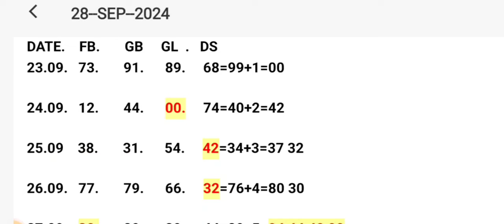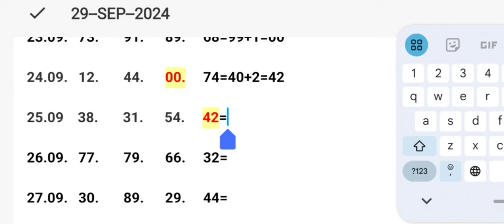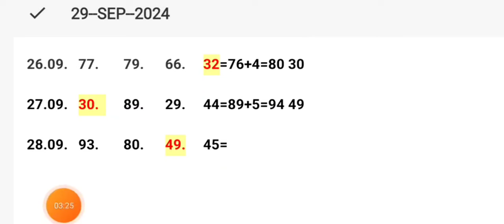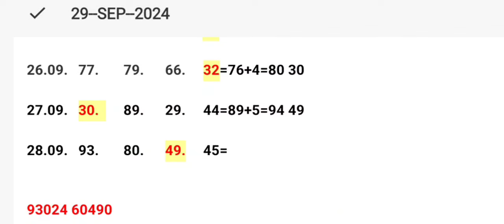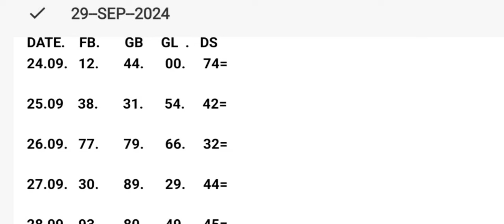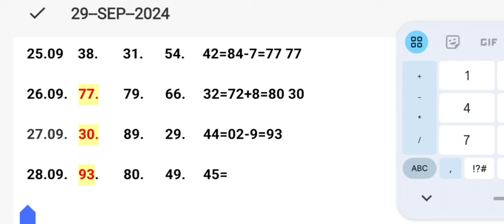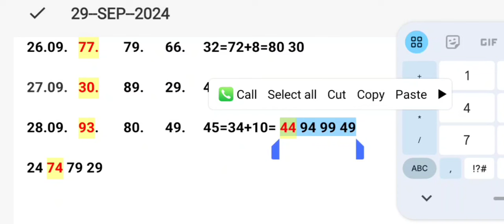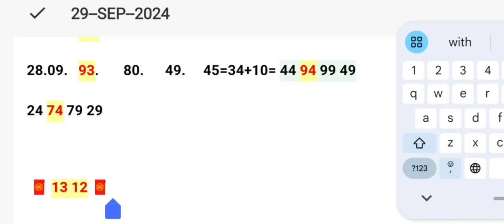29 September 2024 satte ki khabar Aaj kya aayegi single jodi faridabad satte mein Aaj ki single jodi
29 September 2024 satte ki khabar Aaj kya aayegi single jodi faridabad satte mein Aaj ki single jodi

29 September 2024 satte ki khabar

Aaj kya aayegi single jodi faridabad satte mein Aaj

ki single jodi

satta bajar faridabad

faridabad satta matka

satta up king faridabad

satta-king faridabad

faridabad satte ki video

disawar

disawar  faridabad satta satta ruselt faridabad 29 September 2024 faridabad mein single 29 September 2024 satte ki khabar Aaj kya aayegi single jodi faridabad satte mein Aaj ki single jodi faridabad 29 September 2024 faridabad mein 4 jodi single faridabad satta number kese nikale

faridabad satta trick

faridabad 29 September 2024 faridabad satta faridabad ki jodi aour support Jodi ke bare mein ank anuman ba 29 September 2024 Faridabad mein single faridabad satteki khabar game